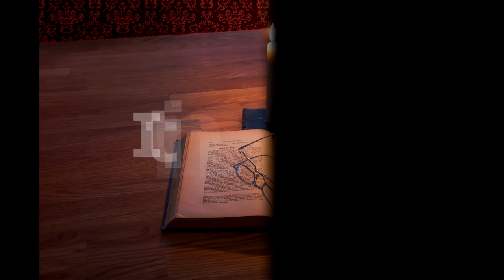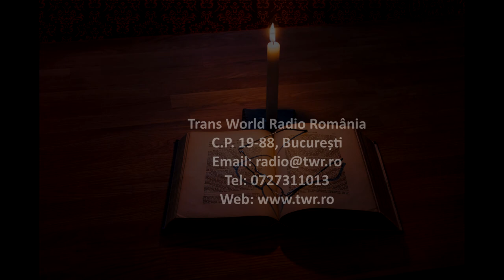Itinerar Biblic Ep 0183 Luca Cap 6